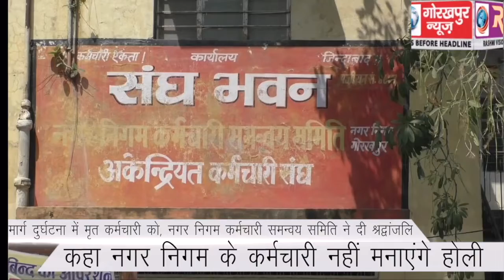मार्ग दुर्घटना में मृत कर्मचारी को, नगर निगम कर्मचारी समन्वय समिति ने दी श्रद्वांजलि,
मार्ग दुर्घटना में मृत कर्मचारी को, नगर निगम कर्मचारी समन्वय समिति ने दी श्रद्वांजलि, कहा नगर निगम के कर्मचारी नही मनाएंगे होली।